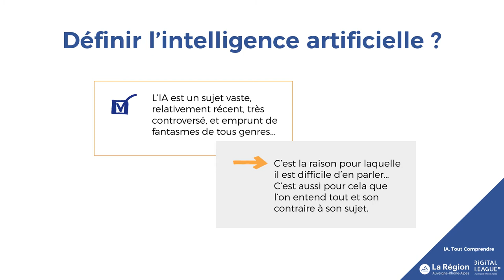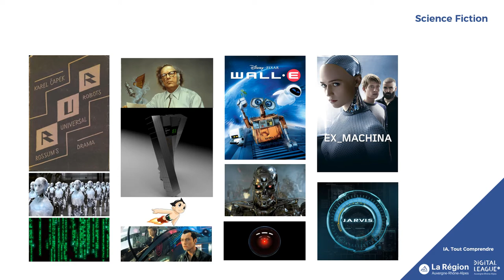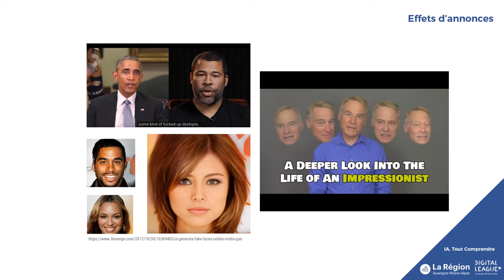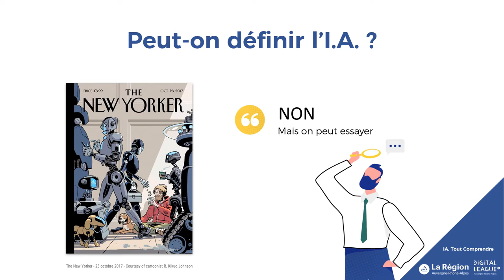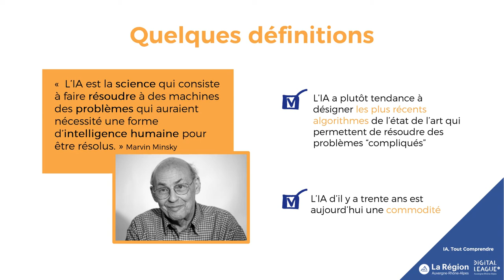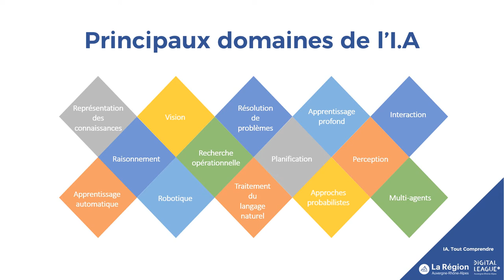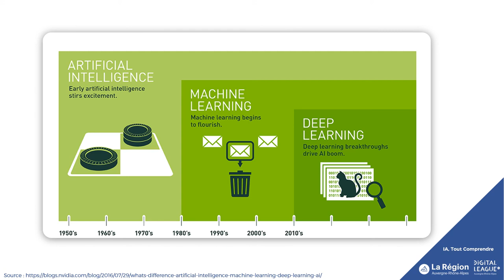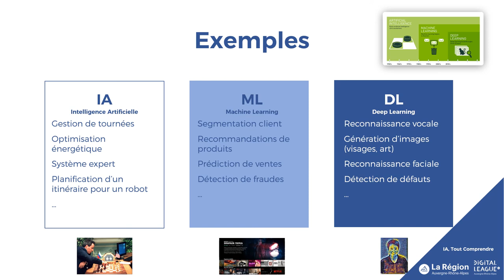IA, tout comprendre - Chapitre 1 : Définitions de l'Intelligence Artificielle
IA, tout comprendre : une série de vidéos pour vous aider à comprendre ce qu'est l'Intelligence Artificielle et ses différentes applications.

Dans ce premier chapitre, découvrez ce qu'il se cache derrière l'intelligence artificielle : définitions, idées reçues et des exemples de son application.

Intervention d'Amélie Cordier - ingénieure, docteure en intelligence artificielle. Amélie Cordier a été maître de conférences à l'Université Lyon 1 et au LIRIS pendant 10 ans. Spécialiste de l'intelligence artificielle développementale, elle contribue à faire évoluer la recherche dans ce domaine tout en proposant des applications pratiques. Elle est également Présidente de Lyon is AI, le collectif Lyonnais des passionnés de l'IA.